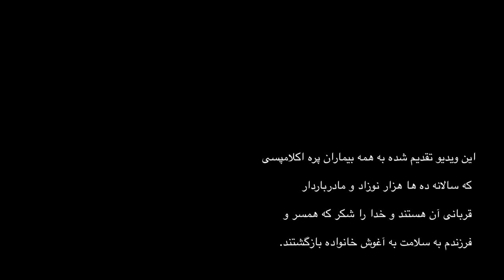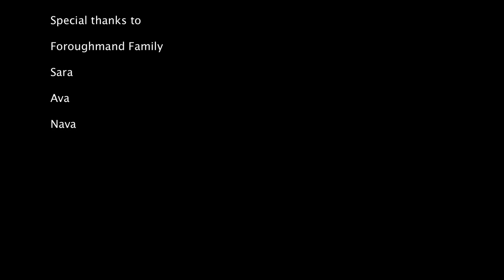Nima - Sara OFFICIAL VIDEO HD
artist: NIMA
song: SARA
label: AVANG MUSIC
director: MARYAM AMINI
executive producer: ARMIN HASHEMI